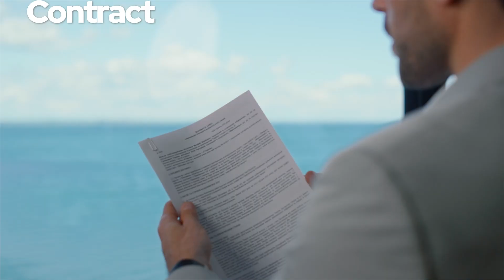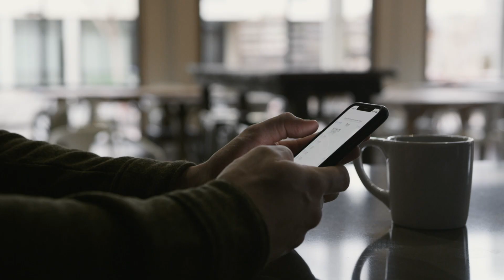Introducing ConvoAI for the Agiloft Contract Lifecycle Management Platform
Constantly searching for contracts and the details buried within them? Wish you could just have a conversation with your contracts to quickly get what you’re looking for? Now you can, thanks to ConvoAI.

ConvoAI ushers in new era of usability to the contract lifecycle management industry, empowering ALL users to have an interactive conversation with their contracts. Users can now ask questions in natural language to easily and intuitively find contract details – without worrying about keywords or filters.